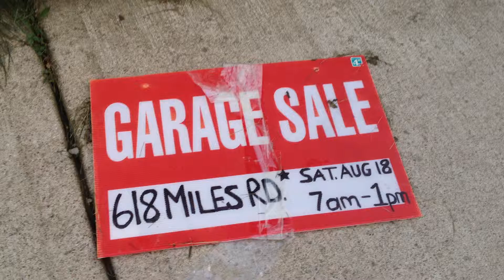Garage Sale sign